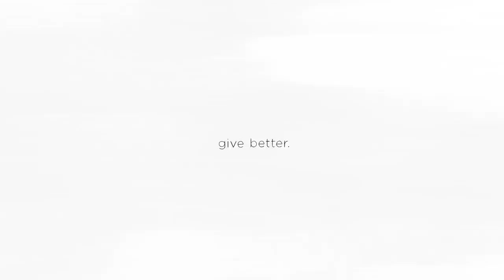Why Water? Learn about the water crisis and how you can help | charity: water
Clean water changes everything.

663 million people on our planet drink dirty and dangerous water. Actually, they don’t just drink it, they work for it. They invest hours every day. And not only does it keep them out of school, or take up time that they could be using to earn money for their family, it also kills them.

That’s not an exaggeration. Diseases from unsafe water and lack of basic sanitation kill more people every year than all forms of violence, including war.

But access to clean water changes that.

Clean water improves health, gives kids more time in school, empowers women, boosts economies, and gives hope for a brighter future.